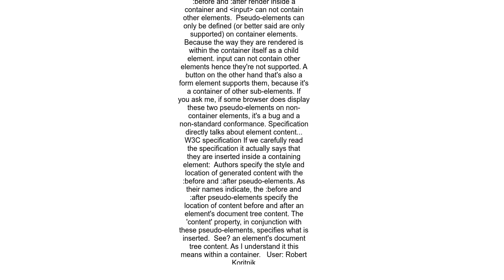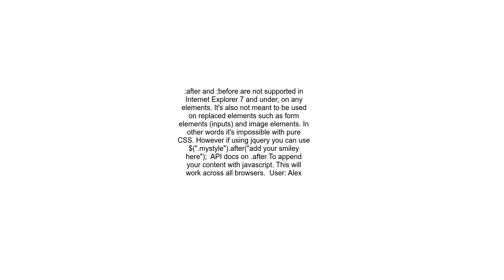Can I use a before or after pseudo element on an input field